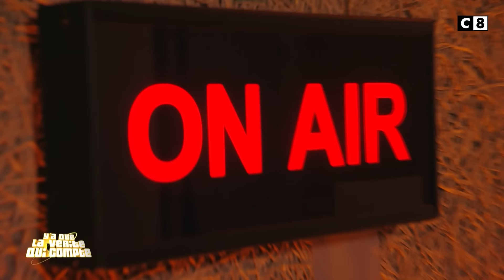Fatima aimerait que son mari renoue avec sa soeur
Paulo, marié à Fatima, ne parle plus à sa soeur depuis 2 ans